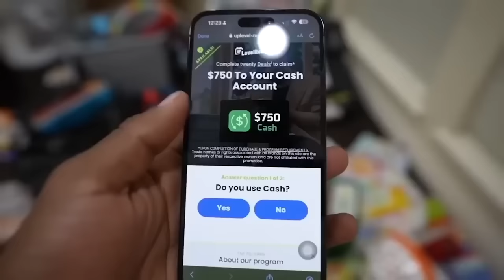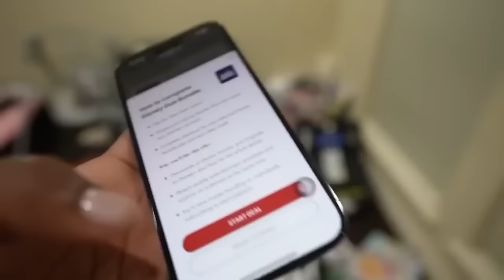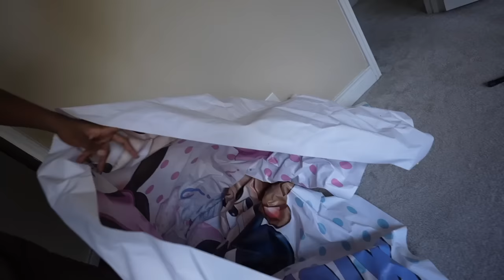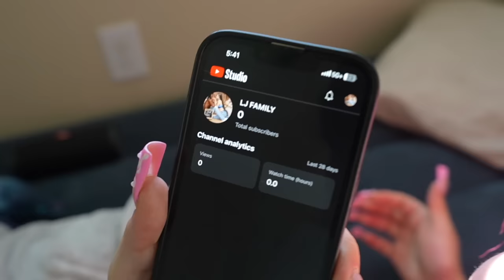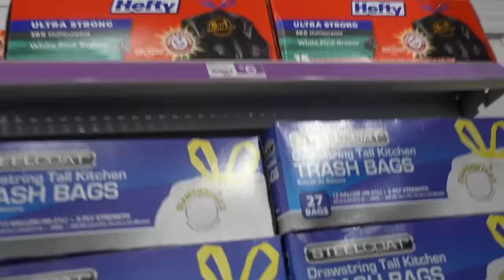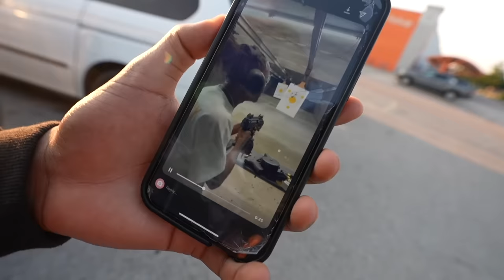YOU WON'T BELIVE WHAT NETTE CAUGHT ME DOING 😱...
GET THIS VIDEO TO 4K LIKES AND ILL DROP ANOTHER BANGER!
I'M NOTHING WITHOUT YOU GUYS